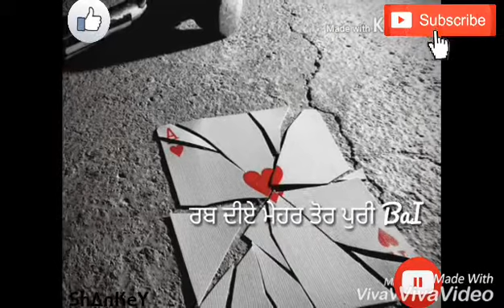Tera Harley Gurj Sidhu Status Video